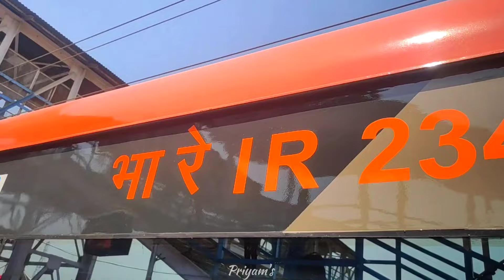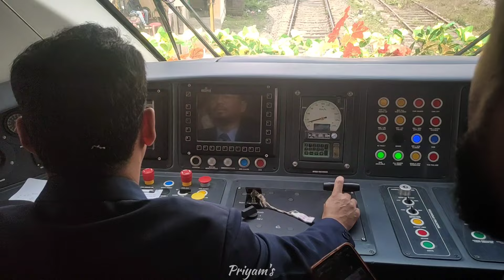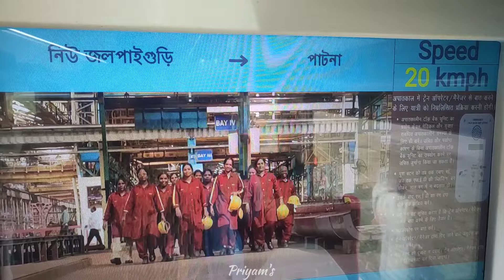Vande Bharat Express Inaugural Journey NJP- PATNA..!!! First Saffron VB of Bengal & NFR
Hello Everyone

Bringing up a new video from Priyam's Rail & Aviation

Inaugural Journey of NJP - PATNA New Saffron Livery Vande Bharat Express

As of my health issue i have covered the journey only upto KISANGANJ.

Do share this channel among you family and friends
THANK YOU HAVE A NICE DAY AHEAD
FROM
PRIYAM'S RAIL & AVIATION
My shooting devices
REDMI NOTE-7 PRO
NIKON D3500